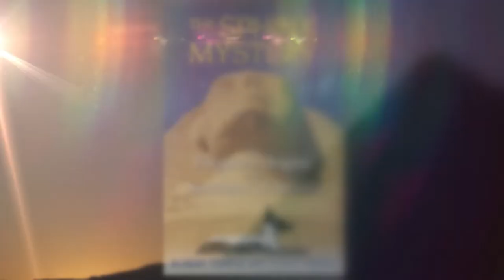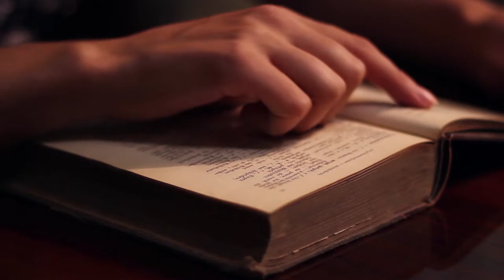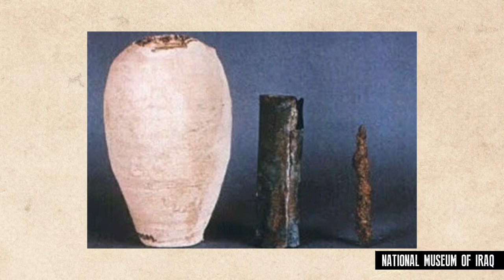5 Unexplained Historical Mysteries | Ancient Electricity??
These unexplained historical mysteries have yet to be figured out, even through the use of modern science and technology. They have remained mysteries throughout the history of the world and continue to baffle  enthusiasts and experts alike.

We present to you 5 of the biggest historical mysteries that remain unsolved, from impossible architecture to ancient electricity. How is it these ancient people had access to such advanced knowledge and technology?

What are your greatest historical mysteries?